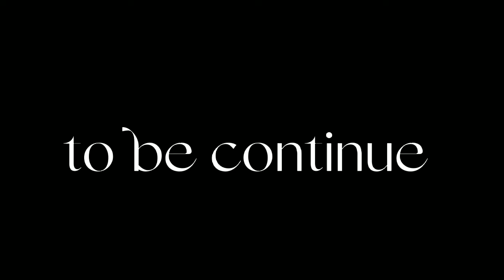the legendary cookies story (1/3) CCMV (Xxmarielle oishi gachaxX)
what just happened now guys i don't have school today but i have school tomorrow this is the worst day of my life i so angry at school i busy with my edits this is a hard works okay yesterday at the party we were dancing and then i got the new pen from my school but this is so cute and it's like a gold one it's so cute okay i remember the rainbow Alicorn is rainbow cake cookie and then there cookie she beautiful cookie ruler of earthbread she let pure vanilla cookie and ancients rule earthbread of their kingdoms and who that cookie with black body do we know him hmm. okay Marielle fans if you enjoy this video and don't forget to like and subscribe in my videos okay bye Marielle fans